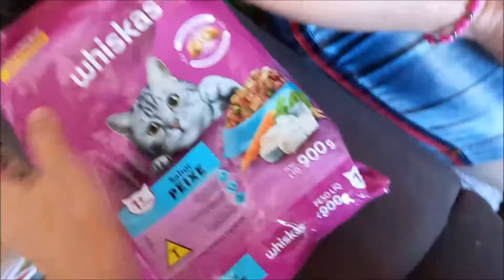O RESULTADO DA BIOPSIA + EU NÃO IRIA GRAVAR NADA! Vlog ❤